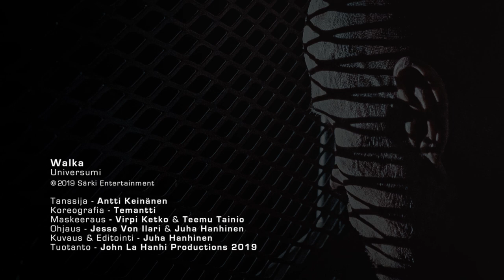WALKA Universumi - Musiikkivideo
Tämän, voisi sanoa kunnianhimoisenkin nykytanssitaideteoksen tanssijaksi saatiin Kansallisbaletilta tanssija Antti Keinänen, joka myös baletilla tanssijana toimivan Teemu Tainion kanssa suunnitteli teoksen koreografian.
Video kuvattiin vanhan tekniikan laitoksen tiloissa Helsingin Kampissa. Tuotantoyhtiönä toimi John La Hanhi Productions, ohjaajina Jesse Von Ilari sekä Juha Hanhinen.

Universumi:
Säv./san.: Joni Liikala
Sovitus: WALKA
Nauhoitukset: Petrax-studio, Hollola
Tuottajat, äänitys ja miksaus: Jussi Kraft ja Mika Kivi
Masterointi: Waudio, Minerva Pappi

Tanssija: Antti Keinänen
Ohjaus: Jesse Von Ilari ja Juha Hanhinen
Kuvaus ja Editointi: Juha Hanhinen
Tuotantoyhtiö: John La Hanhi Productions
Koreografia
Maskeeraus: Virpi Ketko ja Teemu Tainio
Kiitokset: Kansallisbaletti, sekä tilavuokrauksessa erinomaista palvelua tarjoillut Kojamon Päivi Saranpää.